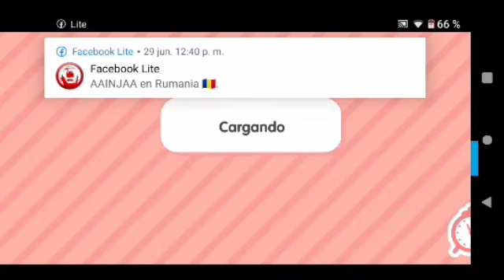juego 287 life world